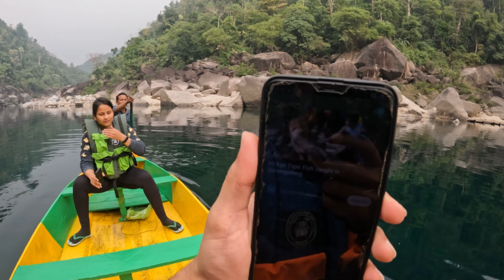यहां शीशे पर तैरती है नांव | Meghalaya ki Sabse खूबसूरत जगह | Shnongpdeng Village in Meghalaya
Boats Floating in The Air: Shnongpdeng Village in Meghalaya | Magic of Crystal Clear Water
living a dream

Experience the magic of crystal-clear waters and floating boats in the air at the picturesque Shnongpdeng Village in Meghalaya. This vlog takes you on a journey through the stunning village, known for its crystal-clear water and unique natural phenomenon where boats appear to float in the air. Join me on a thrilling boat ride through the crystal clear waters of the stunning Shnongpdeng Village in Meghalaya in this vlog. With its unique natural phenomenon of floating boats, this destination is sure to take your breath away.

Hello, everyone! I'm kaash Chaudhary, an entrepreneur and an Indian vlogger (Ghumakkad). I make vlog of my travel adventures & daily life and want to share these experiences with you in my vlogs. Thank you for tuning in!